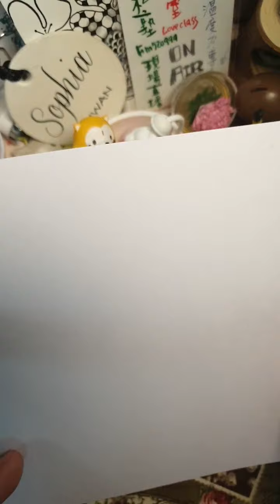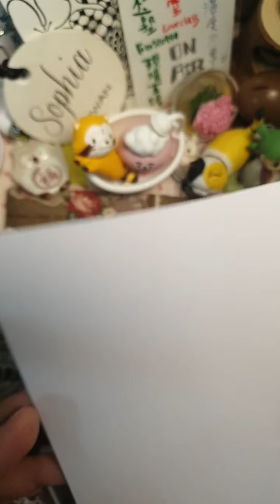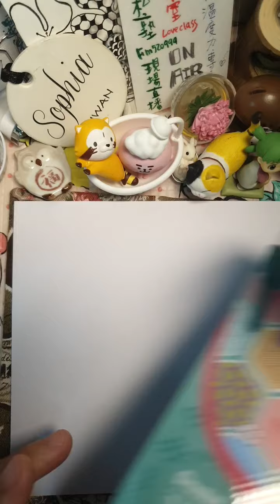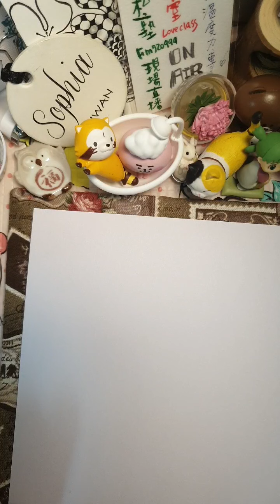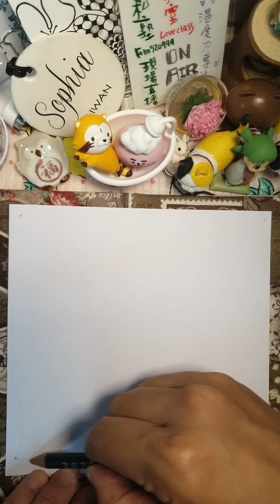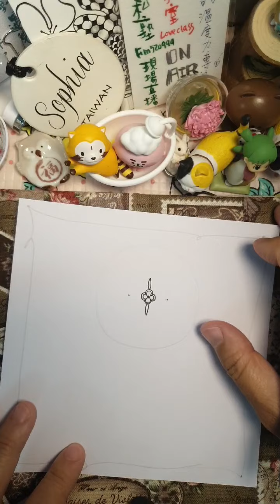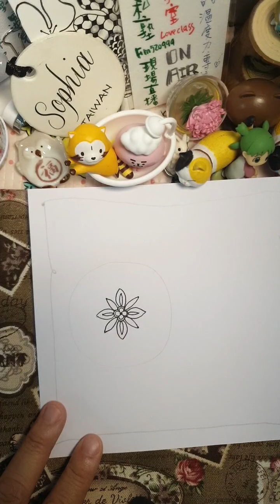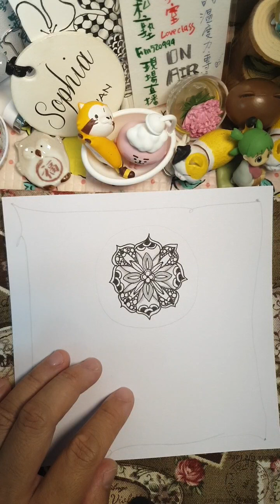【菉菉私塾正向防疫線上美學時光】0522第四集◆許願補夢網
２０２１．０５22

心靈防疫，幫助自己大腦大掃除。
美學時光，幫助親子關係更好。

防疫宅在家，健康第一！
菉兒